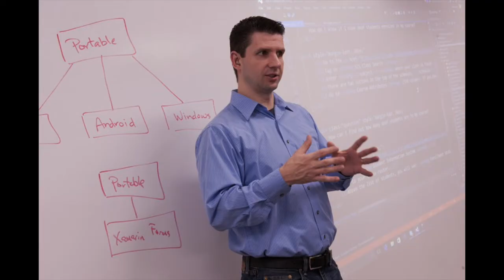CSD RIVERSIDE STEM & JR. NAD YOUTH DAY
Filmed by Dylan Durante.
Produced by the Jr. NAD team.

(zooms out from a view of the calendar and faces a girl) March 14th…What’s up with that day? (zooms in to another Jr. NAD member) California School for the Deaf in Riverside will host a big event soon! STEM Day! It is from 10am to 3pm. What does STEM means? Science, Technology, Engineering, and Math. Cool! We will have various Deaf specialists presenting in the STEM field. They will come to present their experiences; we’ll learn so much! You should all come to join us! See you there! (A shot of Braam Jordaan, an animator, appears. He is followed by Jade Bryan, a filmmaker. Last, a picture of Brian Trager, an app developer, is shown. Next is a flyer of STEM Career Day. The video shifts to a black background with the white words “JRNADYOUTHDAY. A group of kids sit at a table.) Y’all going on March 14th? (The circle o kids all say yes and the camera pans out to see a group playing with a ball. It focuses on a boy.) After STEM Day, the rest of the afternoon is getting together with Jr. NAD, dinner, games, fun, and memories. (A flyer of Youth Day is shown. The camera shows shots of students’ faces.) I’m from Los Angles. Corona. San Diego. Riverside. Riverside. Bakersfield. Riverside. Fontana, yeah! I’m from San Diego. Long Beach. Perris. La Puentes. Huntington Beach. Palm Springs. Moreno Valley. Imagine youth leaders all over Southern California here! Come! (A group of kids is shown) Together we rise! (A black background with the words TOGETHERWERISE is shown, and then flyers from each company.